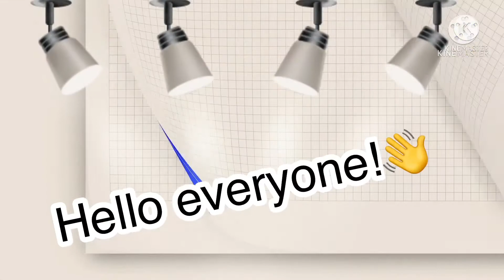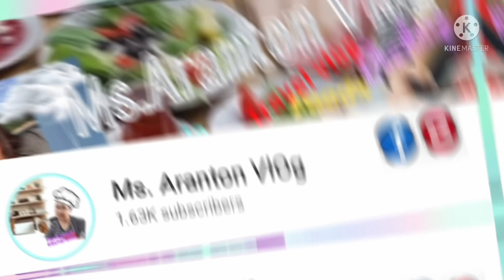SpaghettiMukbang / Maubos ko kaya? / Ms.Aranton vlog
Hello everyone!

Don’t forget to like this video and Subscribe to the Channel and if you’re interested you can hit that bell button as well to get notified easily with new content to be uploaded and don’t hesitate to give a comment below, this is MsArantonvlog